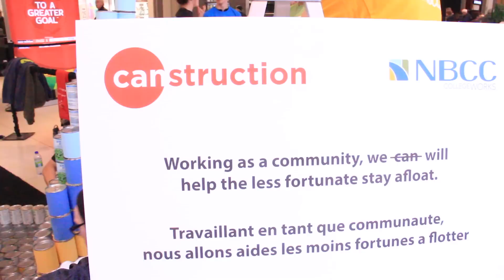CANstruction in Moncton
Last week, a team of NBCC engineering students competed in Canstruction Greater Moncton in support of local food banks, soup kitchens and shelters. Our NBCC team raised over $1,800 and collected the highest number of cans! Check out this recap of the day and see the what they created. ‪#‎youcanwewill‬ ‪#‎transformNB‬